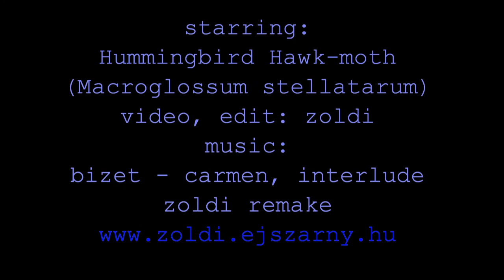szendertánc -Dance of Hummingbird Hawk-moth (Macroglossum stellatarum)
szender-tánc -Dance of Hummingbird Hawk-moth (Macroglossum stellatarum)